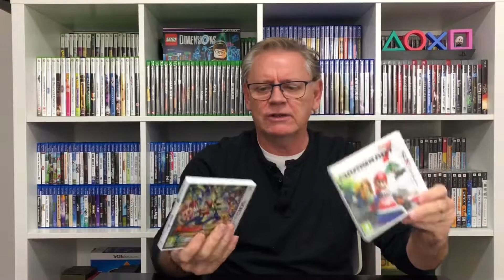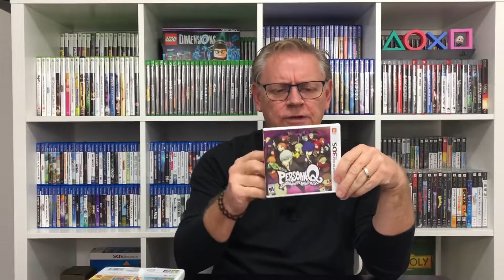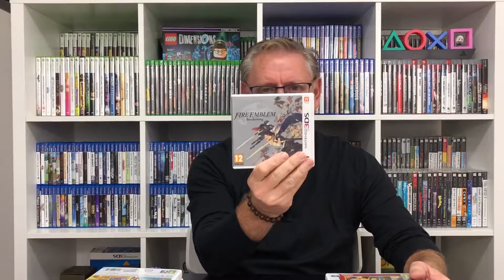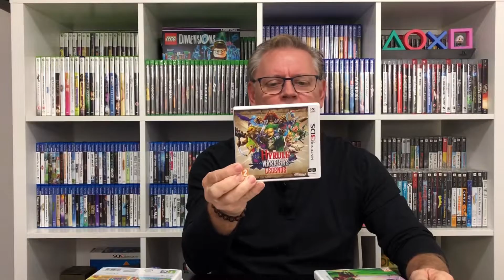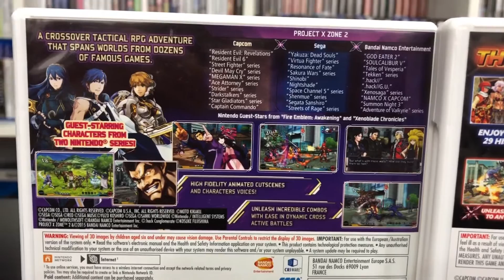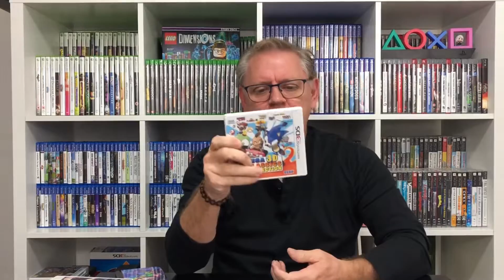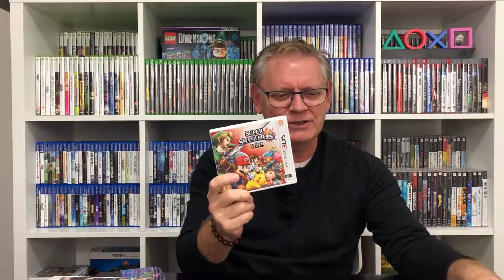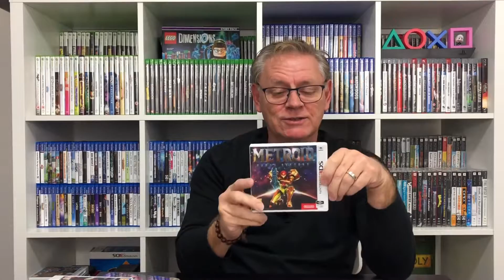My Nintendo 3DS Collection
Here is my Nintendo 3DS Collection Video for 2019